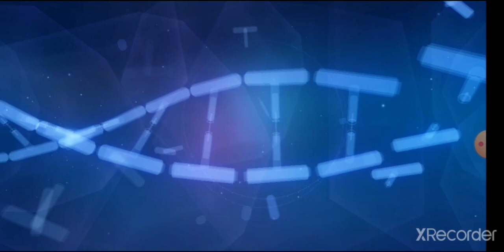NEW BATTLESUIT HAXXOR BUNNY Luckiest 1200 Mithrils spent on Pull 🥺😎 MiHoyo's Honkai👹Third😈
Limited Honkai Impact Event Gacha Pulling, I am embarrased to say thought I'd give up but the temptation was too great.
so I pulled and I manged to get Bronya plus her 58 Fragments aCore